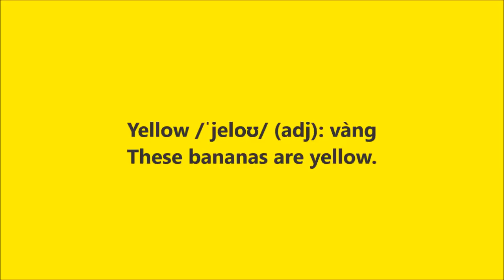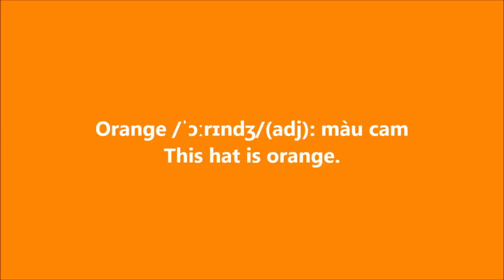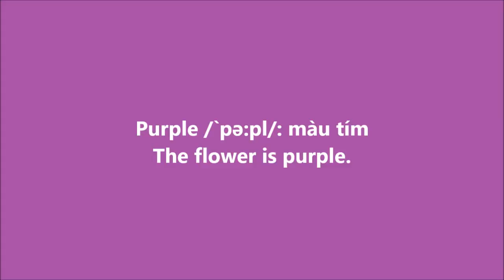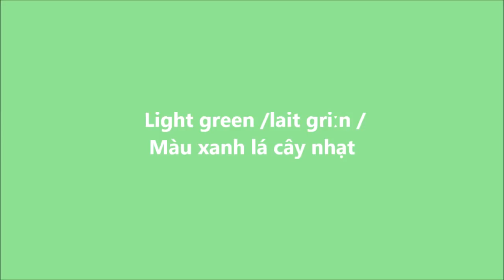19 từ vựng tiếng anh về màu sắc Từ vựng chủ đề Color video học tiếng anh giao tiếp